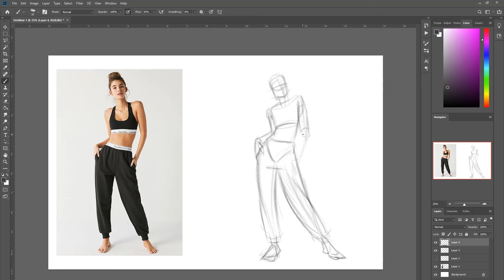Structure Figure Drawing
When you structure your drawings focus on shapes think 3D anatomy. This is the part where you build on your image. Think cylinder shapes for the legs and arms, focus on how the pelvis is angled and how the shoulders and arm can be angled  - keep in mind foreshortening.